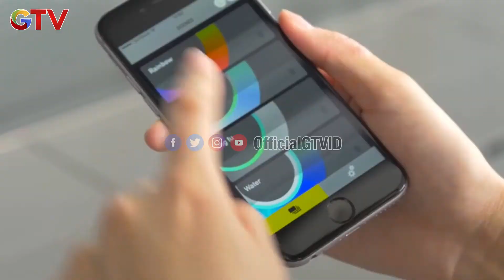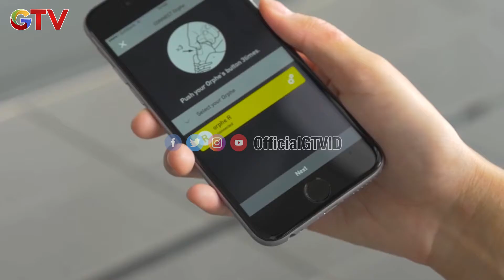Sepatu Canggih Dengan Layar LED, Bisa Ganti-ganti Desain Dengan HP | Ragam Cerita | Eps.3 (3/4)